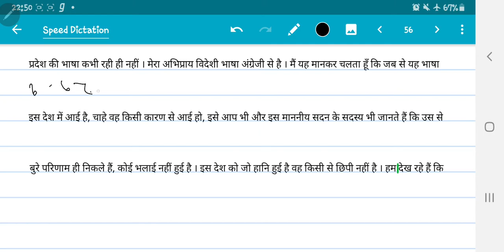Speed Dictation for Skill Test || D-9+10 || 800 word || 80+ speed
Hey, I found this great Course on HINDI STENOGRAPHY II SPEED DICTATION 80 to 100wpm.
* Hindi Stenography Basic course 60 videos Rs. 1990/- only (with Digital outlines)

* Hindi Stenography Dictation 50 to 80wpm Speed 100 videos RAMDHARI GUPTA PART-1 Rs. 699/- only (with Digital outlines)

Hey, Install Career Compiler App for learning Various Courses Online from Experts.
Know about Instructor search on google- STENO COACHING IN AGRA (SUCCESS STENOGRAPHY INSTITUTE)